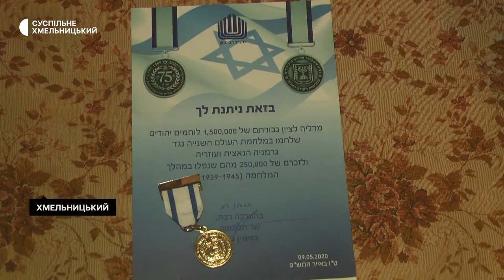За спини побратимів не ховався. Історія 99-річного ветерана з Хмельницького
На війну пішов в 19 років в 1941-му і служив до 1945-го, у званні старшого лейтенанта дійшов до околиць Берліну. "Боягузом ніколи не був, за спини побратимів не ховався, але мені пощастило: я вижив", розповідає про себе 99-тирічний хмельничанин Зельман Єлевич. За його словами, ту війну пам’ятає від першого дня до останнього. Своїми спогадами поділився із журналістами Суспільного